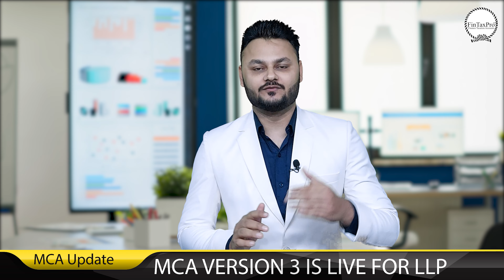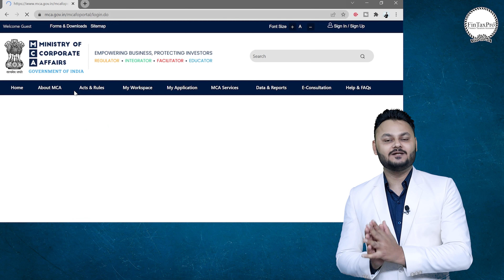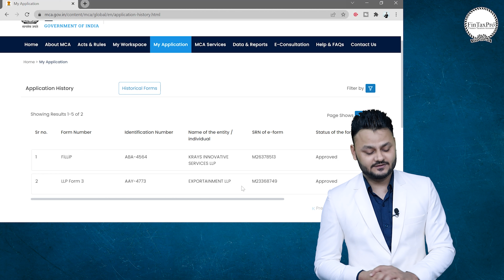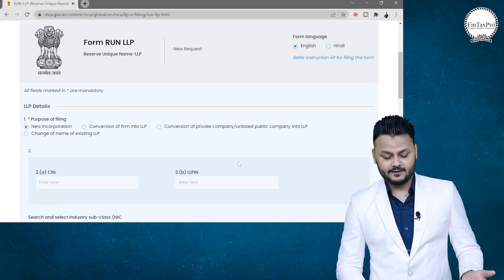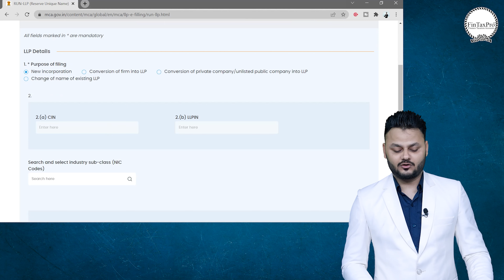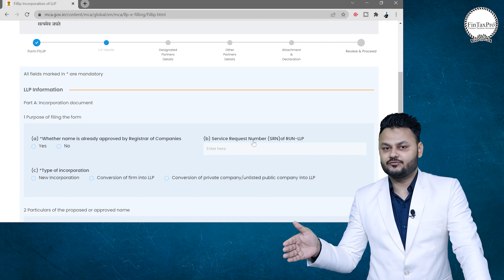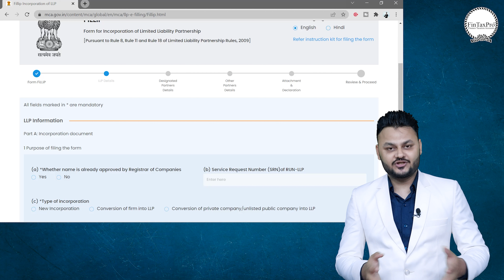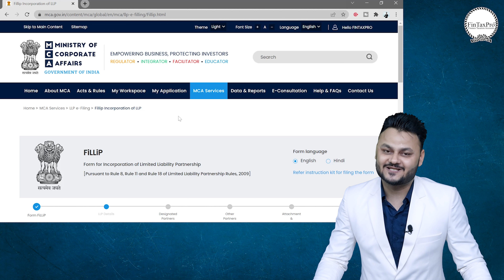MCA Version 3.0 | New MCA Portal for LLP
👉ROC Compliance
👉DSC Consultancy
👉Trademark Registration
👉Trademark Reply
👉Auditing & Compliance
👉IEC Code
👉Payroll Compliance
👉ISO Certification
👉Project Reporting
👉Financial Modeling

👉Practical Course in ITR, GST & TDS
👉Practical Course in GST
👉Practical Course in ITR & TDS
👉Taxation Course for online sellers
👉Excel Course for Accountants